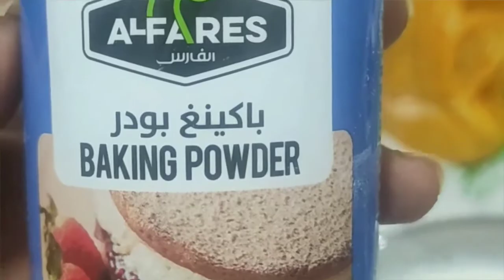Instant dosa recipe|| sponge dosa with chutney||వకసారి ఈ దోస తిన్నారంటె వదిలి పెట్టరు నిజముగా👌